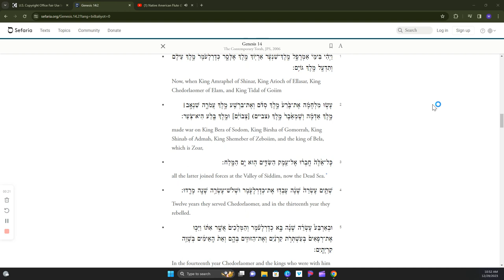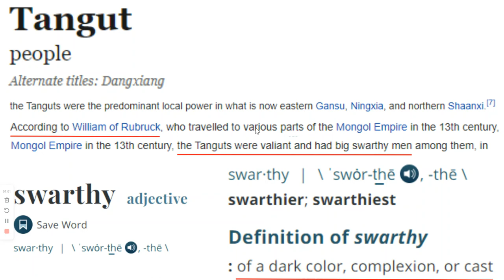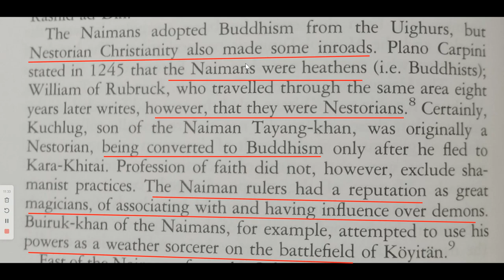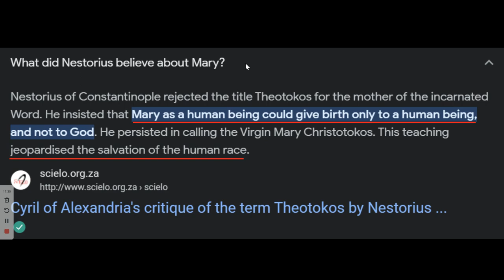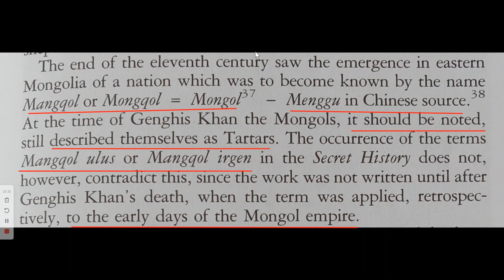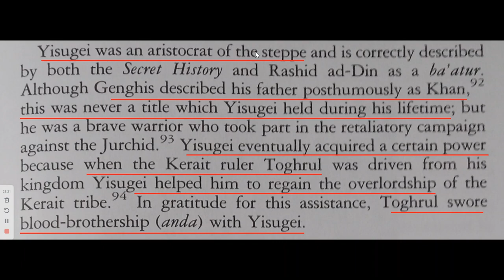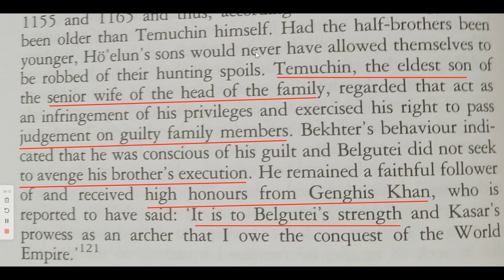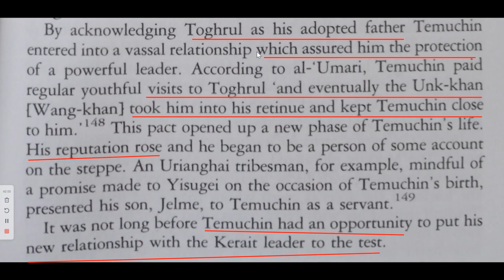The "Game" of thrones | Dragons in America Pt 45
Is America the true Old World? Is Mongol history Old World history? Who are the real Tartars?  Let me know what you think! Leave a note in the comments.